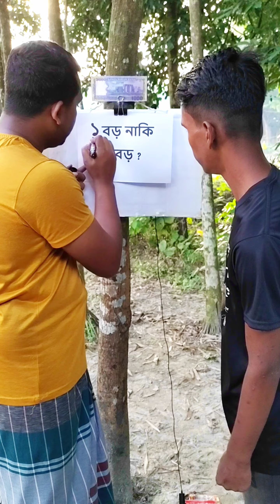আজকের প্রশ্নঃ ১ বড় নাকি ২ বড়? Bangla funny video || New bangla fun video.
আজকের প্রশ্নঃ ১ বড় নাকি ২ বড় ?